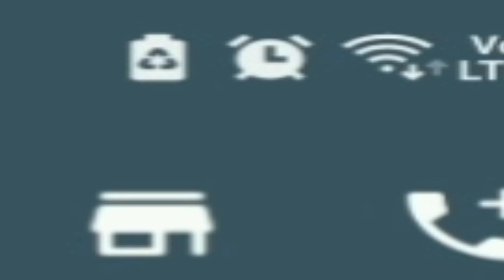4 VENDEDORAS de SUCULENTAS que eu indico. Muitas suculentas gigantes.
Conheça o canal de cada uma dessas vendedoras de suculentas.